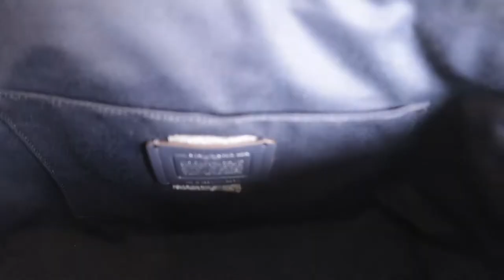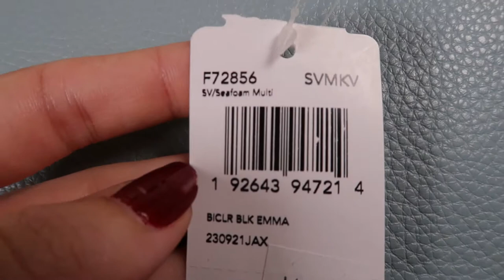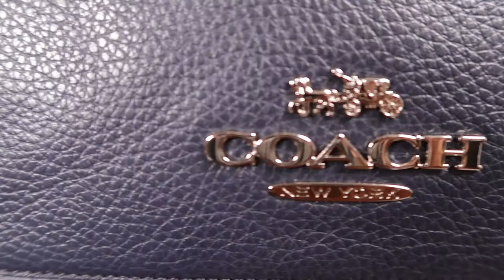Coach 2019 Emma Satchel | Bag Review | Mod Shots | Up Close | Details | Seafoam | Coach F72856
Full review of the Coach Emma satchel in seafoam with an up close look at all the details and mod shots!

This bag is for sale!

Style Number: F72856

I do bag reviews, unboxings and authentications tips for buying luxury fashion second hand 💖

Make sure to check out the Essex Fashion House website to find my shop, where most of the bags you see in my videos are for sale, and the blog where you can learn about authenticating designer bags and read about your favorite brands and models. You can also sign up for our newsletter to stay updated on new items in the shop 😊 I'm based in the UK and ship worldwide!

And if you prefer to shop on other platforms, or want to check out my feedback, find me here: